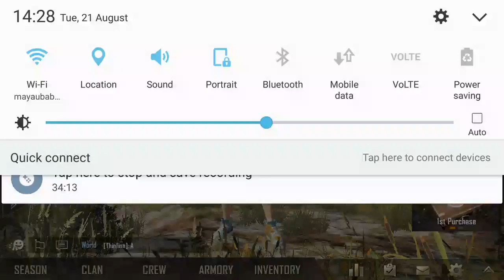PUBG M 2ND PLACE